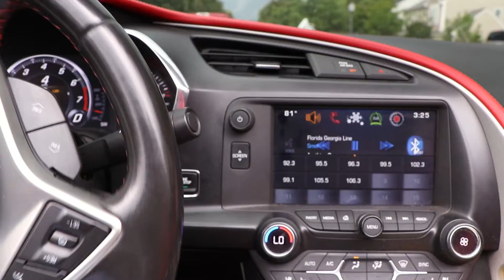I Let Subscribers Mom Drive My Corvette (Never Again!!!)